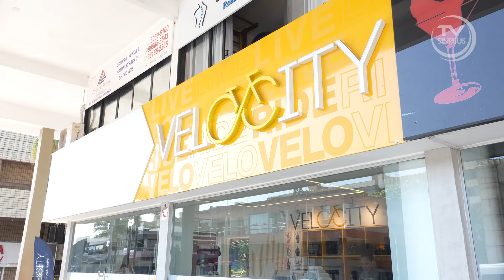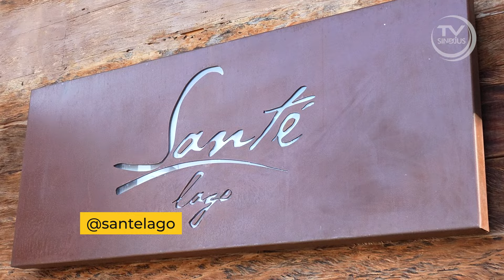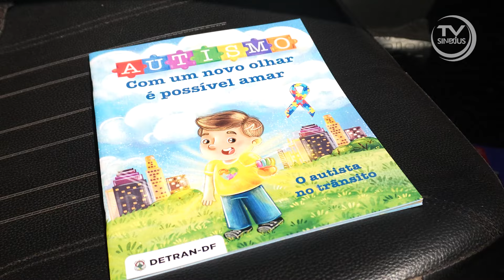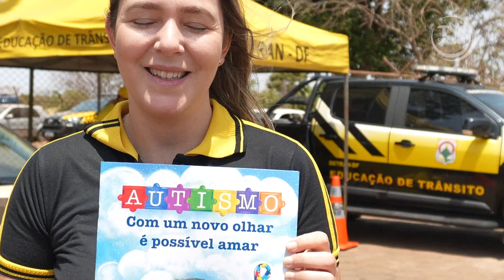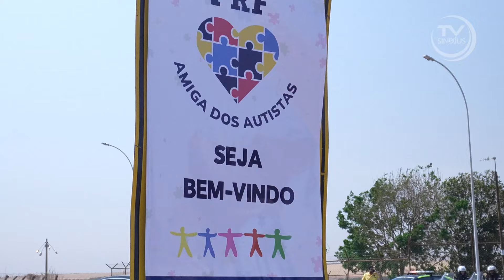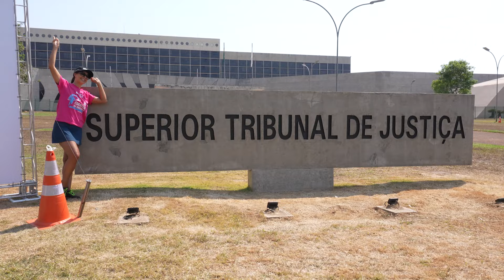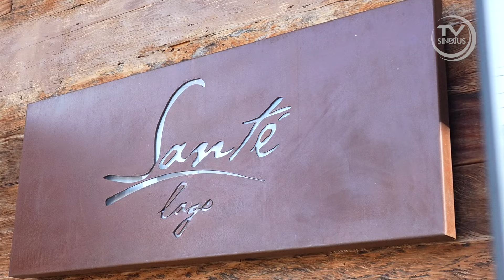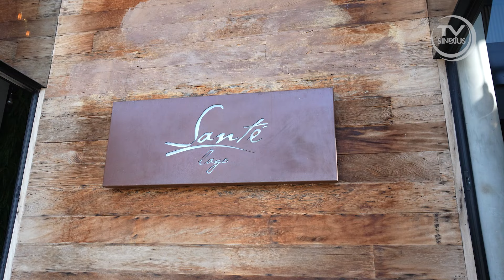TV Sindjus - Programa #33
TV do Sindjus: Blitz do Autismo, história de superação ao câncer de mama, show do Coral Habeas Cantus, sorteios e muito mais!

✅ Toda segunda-feira, a TV do Sindjus apresenta reportagens especiais para seus filiados. No programa de hoje (07/10), nossa equipe acompanhou de perto o encerramento do mês dedicado à inclusão da pessoa com deficiência, com destaque para a Blitz do Autismo. Em parceria com a Polícia Rodoviária Federal (PRF) e outras forças de segurança, a ação aconteceu na BR-020, abordando motoristas de forma educativa e promovendo a conscientização sobre o autismo.

Ainda no programa, trazemos uma emocionante história de superação no mês do Outubro Rosa da servidora do TJDFT Elane Pires. Ela recebeu o diagnóstico de câncer de mama, encontrou forças durante o tratamento para participar de uma meia maratona. Uma trajetória inspiradora que você confere hoje, mostrando que o espírito de luta faz a diferença em qualquer desafio.

Além disso, a TV do Sindjus também cobriu a XXI Corrida do Judiciário, realizada no último sábado (05/10). O evento reuniu centenas de servidores em um momento de confraternização e incentivo à prática esportiva. As cenas dos atletas cruzando a linha de chegada com determinação e alegria são imperdíveis!

Os preparativos para o show do Coral Habeas Cantus, formado por servidores do Judiciário, também são destaque. O grupo, com o apoio do Sindjus, está ensaiando intensamente para uma apresentação especial no Clube do Choro, nesta terça-feira (8/10). A expectativa é alta, e os coristas prometem emocionar o público com um espetáculo inesquecível. Não perca os detalhes dessa preparação!
Sorteio

Em setembro, os filiados do Sindjus tiveram a oportunidade de participar de uma experiência gastronômica oferecida pelo Clube Gastrô, com um almoço ou jantar especial no Restaurante Santé, famoso por seu ambiente acolhedor e pratos únicos. Nossa equipe foi conferir de perto essa promoção exclusiva. E tem mais: o Restaurante Santé está sorteando dois vouchers para uma refeição completa com direito a acompanhante! Para concorrer, basta preencher o formulário disponível no chat. O sorteio será na próxima semana, então não deixe de participar!

Essas e outras reportagens que fazem a diferença na vida dos servidores do PJU e MPU você encontra exclusivamente na TV do Sindjus. O programa vai ao ar hoje (07/10), às 20h, no nosso canal do YouTube, com reprises às quintas-feiras no mesmo horário.

Orgulho de ser Sindjus! Filie-se e fortaleça o seu Sindicato.